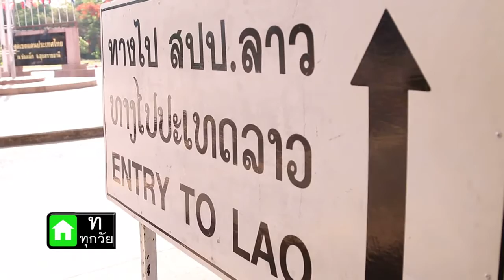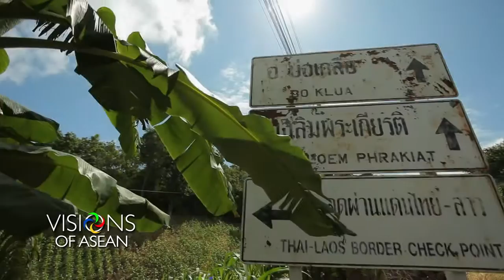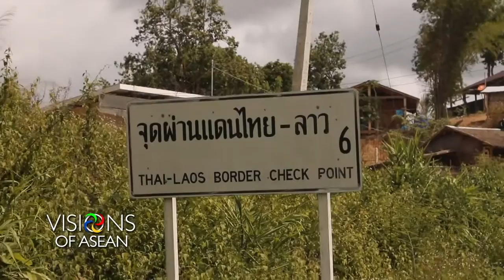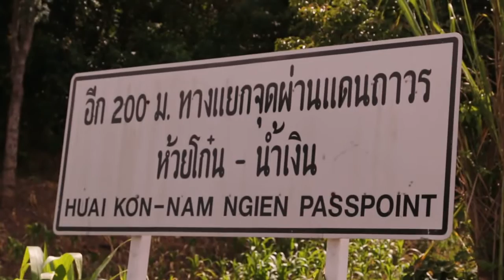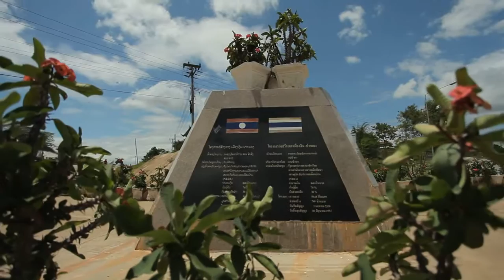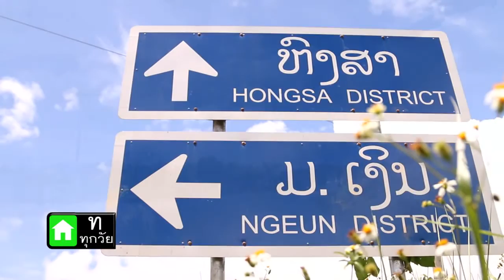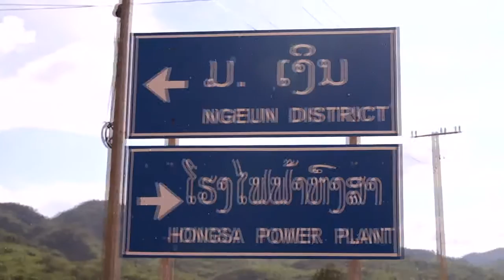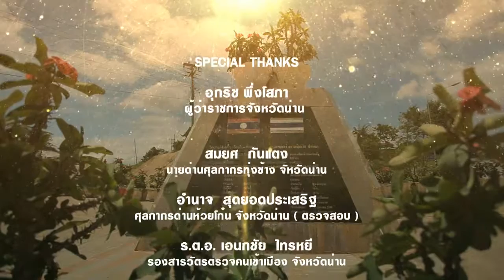Visions of ASEAN ตอนที่ 40 : ด่านห้วยโก๋น - เมืองหงสา [19-7-2558]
ยุทธศาสตร์ในการขับเคลื่อนเศรษฐกิจของจังหวัดที่มีพรมแดนติดกับประเทศเพื่อนบ้าน คือศักยภาพของด่านชายแดน และด่านห้วยโก๋น จังหวัดน่าน ก็นับว่าเป็นประตูสำคัญ สู่เมืองต่างๆ ของประเทศลาว ทั้งเมืองท่องเที่ยวและเมืองแห่งพลังงาน นั่นก็คือเมืองหงสา อนาคตแหล่งพลังงานแห่งใหม่ของอาเซียน
 ติดตามความเป็นไปในอาเซียน กับรายการ
Visions of ASEAN  ทุกเช้าวันอาทิตย์ เวลา 8:00 น. ทางช่อง 3SD ช่อง 28
Visions of ASEAN
มองลึกทุกวิถีไทย มองไกลทุกวิถีอาเซียน